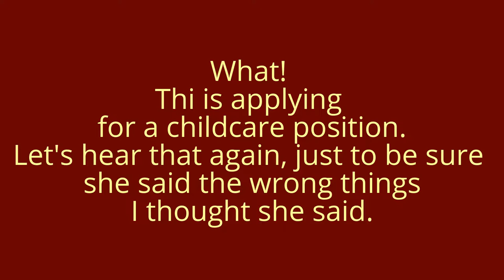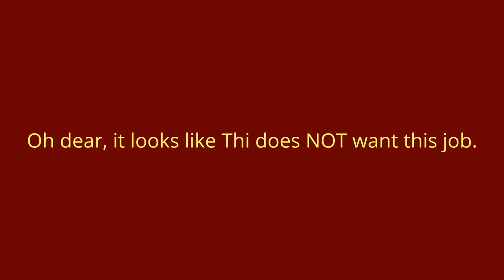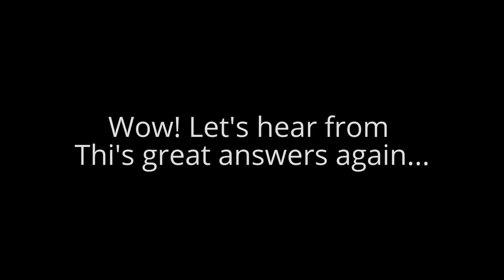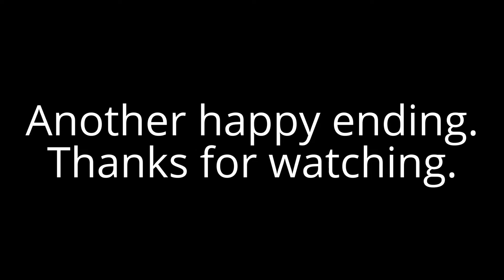Thi Van job Interviews